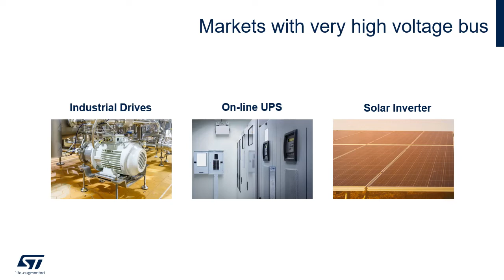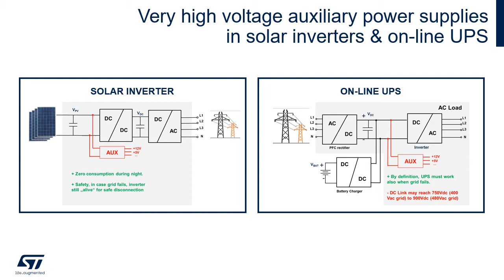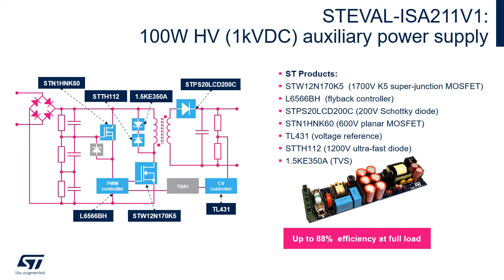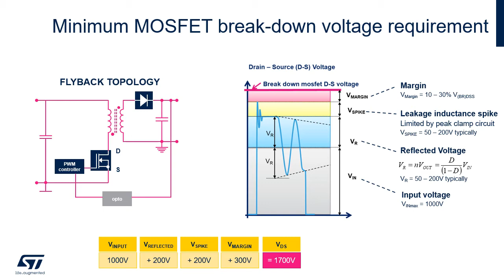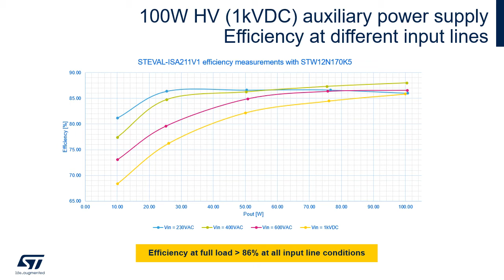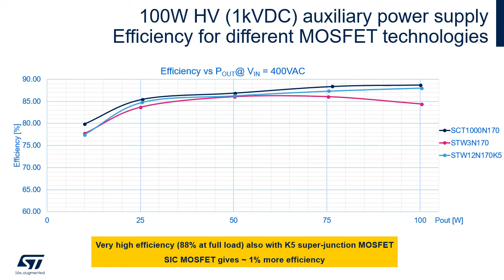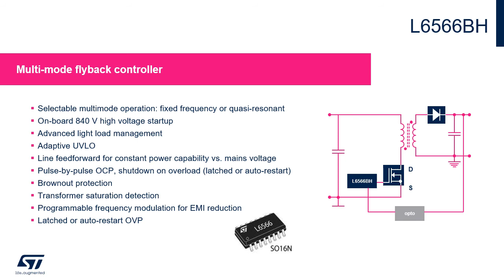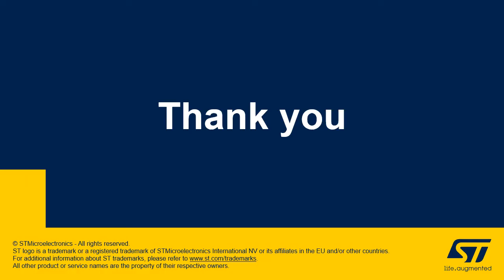(Italian) 100W HV auxiliary power supply: from solar to high power industrial